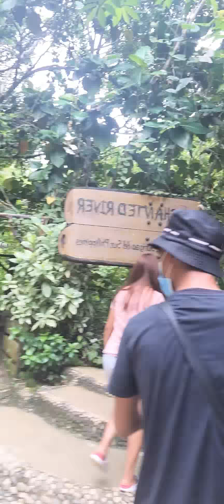Enchanted river part 1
Hinatuan Surigao Del Sur